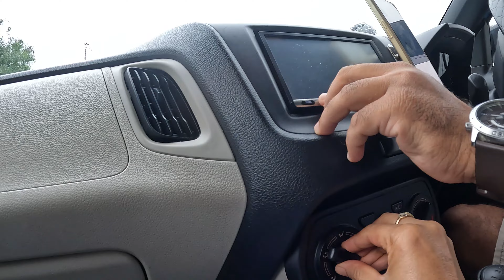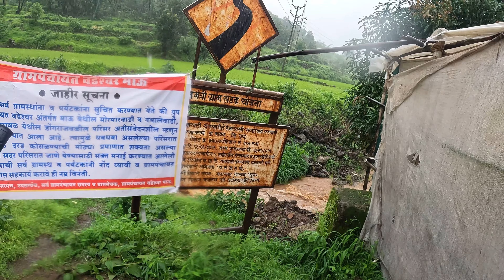Mau Water Fall | On Way to Khandi Water Fall | Jagtap Water Fall | Places around Pune 🤗☔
My name is Yamuna Prajapati. I am a Network Engineer by profession. I lives with my Wife Aarti and daughter Siddhi Prajapati in Pune. I am from small village "Babu ka Purva" which is in Ayodhya district in Uttar Pradesh. My Wife from Sultanpur which is around 50km from Ayodhya district in Uttar Pradesh.
My Janmbhumi is "Mumbai" and Karmbhumi is "Pune".

Aarunetic Tales में आपका स्वागत है !!
मेरा नाम यमुना प्रजापति है। मैं पेशे से नेटवर्क इंजीनियर हूं। मैं अपनी पत्नी आरती प्रजापति और बेटी सिद्धि प्रजापति के साथ पुणे में रहता हूं।
मैं छोटे से गाँव "बाबू का पुरवा" से हूँ जो उत्तर प्रदेश के अयोध्या जिले में है। मेरी पत्नी सुल्तानपुर से है जो उत्तर प्रदेश के अयोध्या जिले से लगभग 50 किमी दूर है।
मेरी जन्मभूमि "मुंबई" है और कर्मभूमि "पुणे" है। मैं पीछे देखने के लिए कुछ यादें इकट्ठा करने की कोशिश कर रहा हूं।

Mau Water Fall
On Way to Khandi Water Fall
Jagtap Water Fall
Aarunetic Tales
aarunetic tales
vlog
vlogs
Jagtap waterfall
Waterfall near Lonavala
Khandi Waterfall
Bendewadi Water Fall
Places around Pune